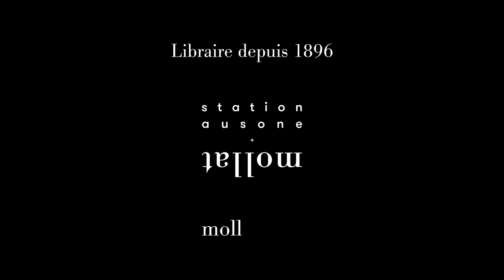Karine Tuil - La décision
Karine Tuil vous présente son ouvrage "La décision" aux éditions Gallimard. Entretien avec Julien Rousset.